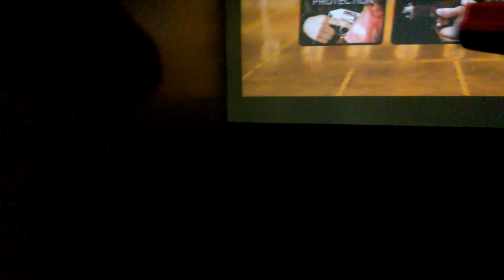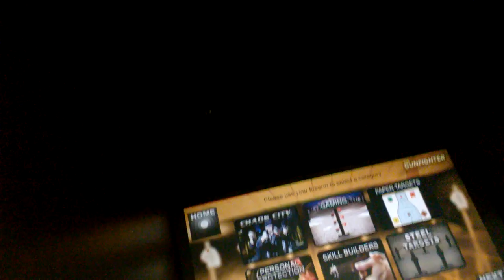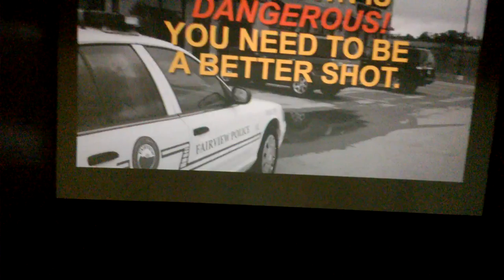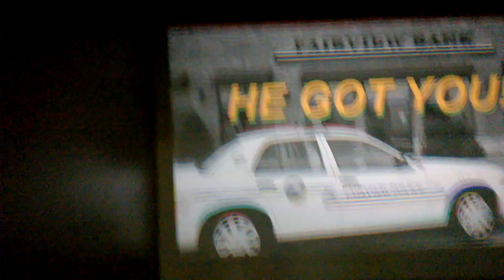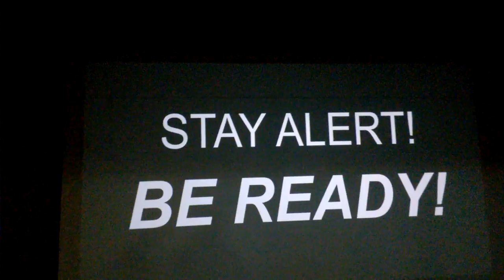Rangers Virtual Shooting Range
This is me letting some steam out, having some brew, fine chow, and shooting the shit. Entertainment at its best from a wikid Juggalo! MMFWCL